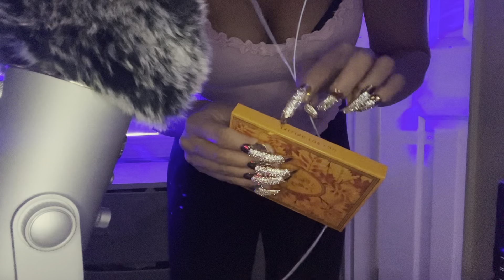ASMR with Gold Crystal Claw Nail Rings